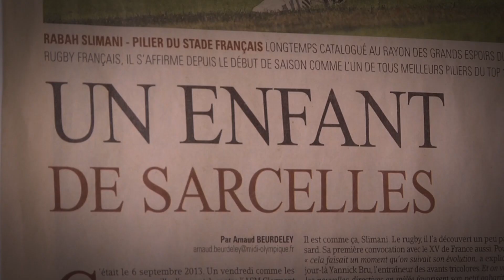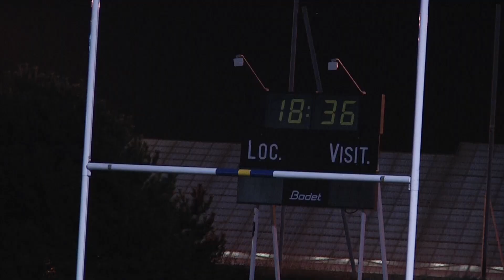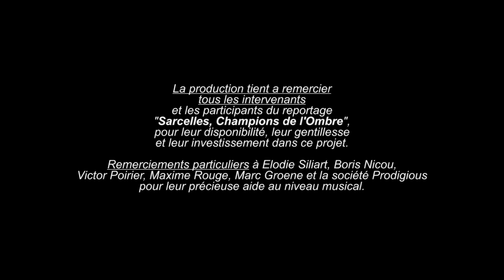RABAH SLIMANI, CHAMPION DE L'OMBRE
SARCELLES, CHAMPIONS DE L'OMBRE || Documentaire
D'après une idée d'Ibrahim Konaté & Samuel Nadeau.
Réalisé et monté par Arthur Cauras.
Focus sur Rabah Slimani, Rugbyman professionnel.
Issu du documentaire "Sarcelles, Champions de l'Ombre" , documentaire à but non-lucratif.
Durée : 07:25
Crédits musicaux :

"Invincible"
Gary Lionelli
Avec l’aimable autorisation de Universal Publishing Production Music
France.
"Last Summit"
Danny McCarthy, Gregg Lehrman
France.
"Digital Spark"
Florent Bodart / Romain Bodart
Avec l’aimable autorisation de GUM
"Rewind"
Brice Rivallin
"Stop Looking For"
Stephane Labat / François Pavan / Mi-Yung Pavan
"Days Are The Same"
Les Cosmonotes
Remerciements particuliers à tous les intervenants de ce documentaire, ainsi qu'à Elodie Siliart, Boris Nicou,
Victor Poirier, Maxime Rouge, Marc Groene et la société Prodigious pour leur précieuse aide au niveau musical.